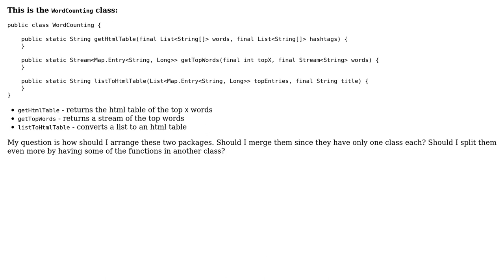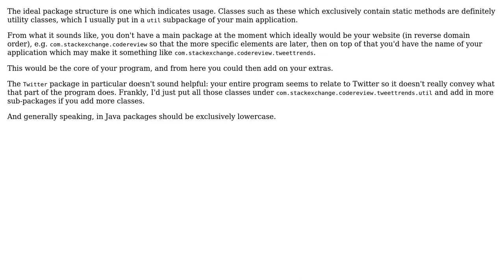Putting in order my two packages and possibly merging them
With thanks & praise to God, and with thanks to the many people who have made this project possible! | Content (except music & images) licensed under CC BY-SA | Music | Images & others | With thanks to user MrLore user Aki K and the Stack Exchange Network Trademarks are property of their respective owners. You are responsible for your own actions.